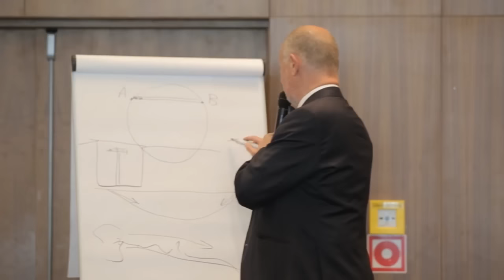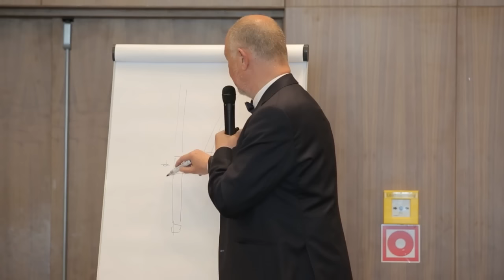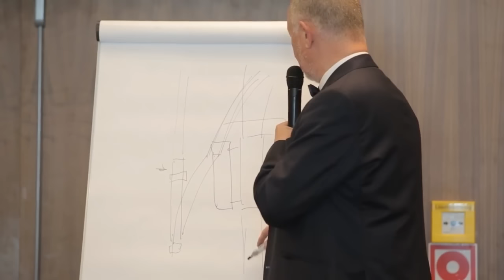Как будут выглядеть стрелочные переводы в SkyWay?